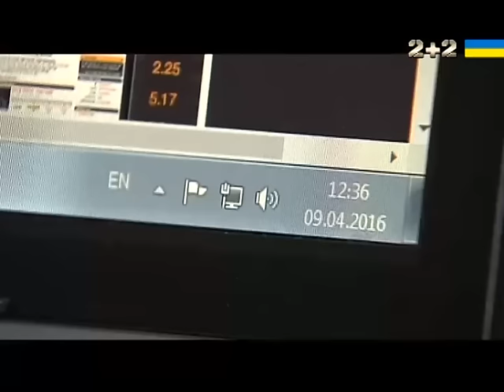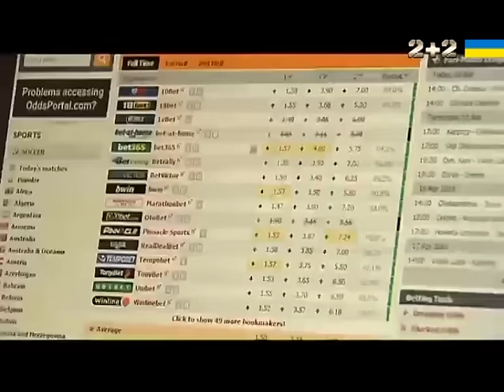За півтори години до матчу Чорноморець - Говерла була впевненість, що моряки переможуть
UA - Журналісти програми Профутбол на каналі 2+2 ще до початку гри 21-го туру УПЛ зробили прогноз, що Чорноморець переможе Говерлу. Орієнтувалися на букмекерські котирування. У підсумку одесити виграли 1:0. Для них - це лише друга перемога у сезоні. Випуск Профутбол за 10 квітня 2016 року

RU - За полтора часа до матча Черноморец - Говерла была уверенность, что моряки победят. Журналисты программы Профутбол на канале 2+2 еще до начала игры 21-го тура УПЛ сделали прогноз, что Черноморец победит Говерлу. Ориентировались на букмекерские котировки. В итоге одесситы выиграли 1:0. Для них - это лишь вторая победа в сезоне.Выпуск Профутбол за 10 апреля 2016 года